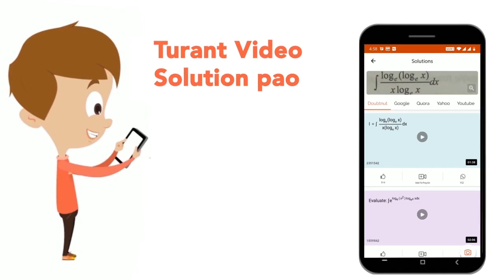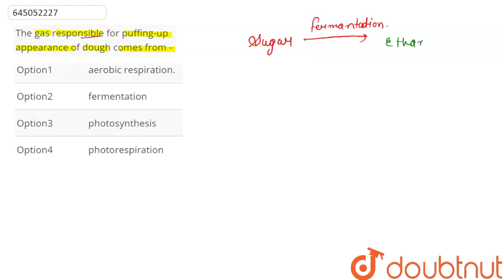The gas responsible for puffing-up appearance of dough comes from - | CLASS 12 | MICROBES IN HUM...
The gas responsible for puffing-up appearance of dough comes from -
Class: 12
Subject: BIOLOGY
Chapter: MICROBES IN HUMAN WELFARE
Board:NEET

👉 Have Any Query? Ask Us.